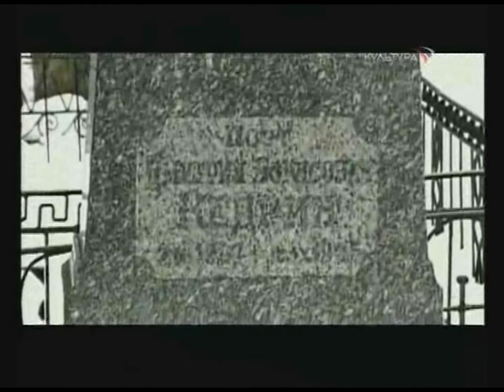Россия Красота Поэт Дмитрий Кедрин Russia Rossija Poet Dmitry Kedrin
Россия. Красота. Поэт Дмитрий Кедрин. редкое видео rare video video HD. Курс русской литературы 20 век. ЕГЭ. EGE.

Russia. Rossija. Very talanted Russian poet Dmitry Kedrin. Poetry about Russia. rare video редкое видео video HD.

Дмитрий Кедрин Эти гордые лбы винчианских мадонн Kedrin

Дмитрий Кедрин "Эти гордые лбы винчианских мадонн я встречал не однажды у русских крестьянок..." Красота. Русская поэзия. Стихи читает Валерий Баринов. редкое видео rare video

Dmitry Kedrin. Russian poetry. "Ety Gordye Lby Vinchianskih Madonn Ja Vstrechal Ne Odnazdy U Russkih Krestianok..." Krasota. rare video редкое видео

Русский поэт Дмитрий Борисович Кедрин.

Красота стихи текст видео video

Эти гордые лбы винчианских мадонн
Я встречал не однажды у русских крестьянок,
У рязанских молодок, согбенных трудом,
На току молотящих снопы спозаранок.

У вихрастых мальчишек, что ловят грачей
И несут в рукаве полушубка отцова,
Я видал эти синие звёзды очей,
Что глядят с вдохновенных картин Васнецова.

С большака перешли на отрезок холста
Бурлаков этих репинских ноги босые...
Я теперь понимаю, что вся красота -
Только луч того солнца, чьё имя - Россия!

5 сентября 1942 года

russia_rossija_kedrin_dmitry_poet_krasota_barinov_andrey_turkov_1440.hd1.wmv.wmv